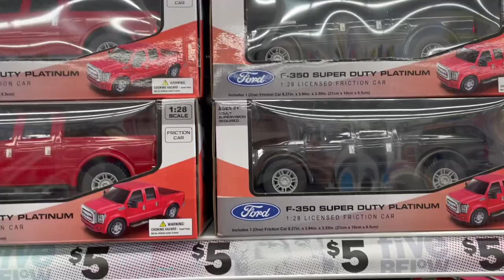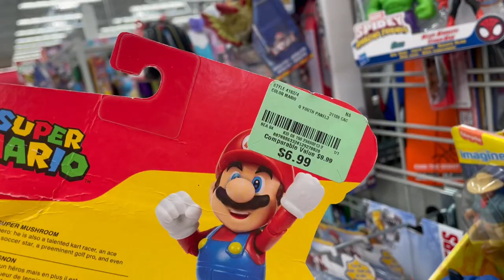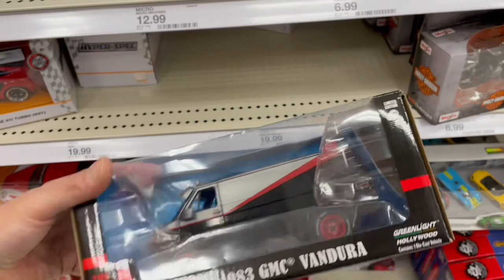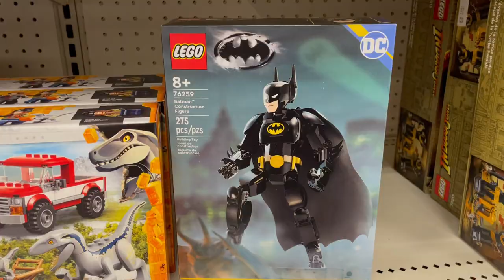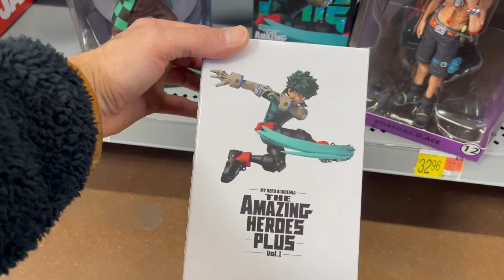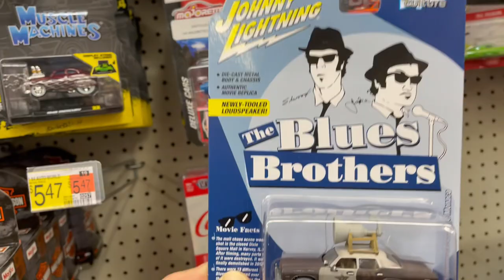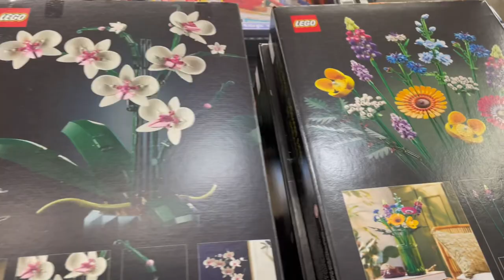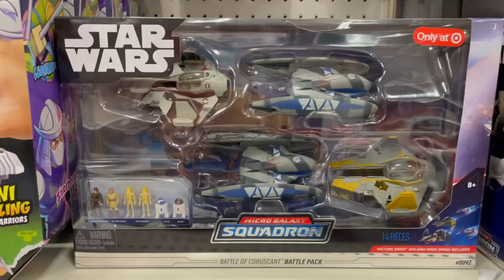🪀TOY HUNT🪀 MID ISLAND HUNT!!! Super 7’s, GI Joe Classified, & Collectors Finds! Holiday Countdown!